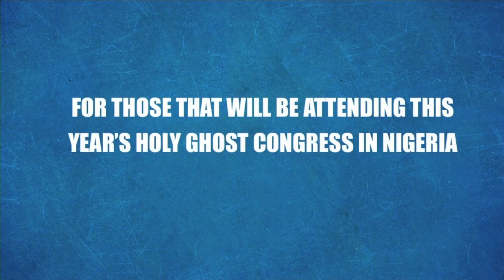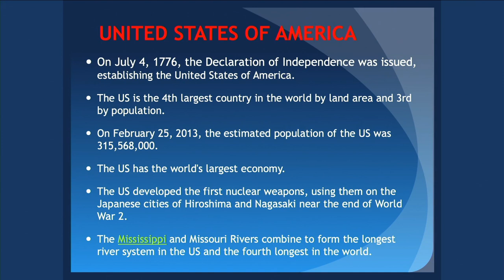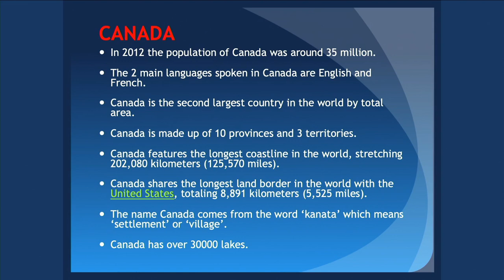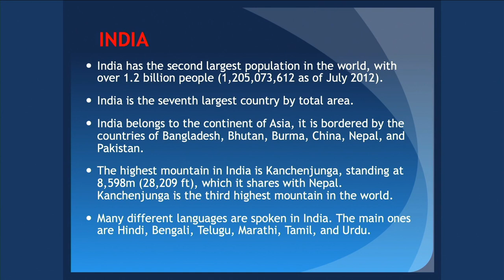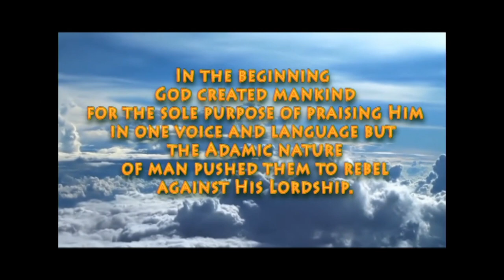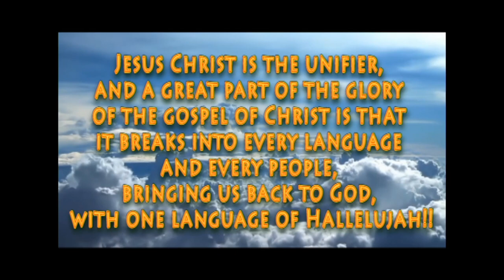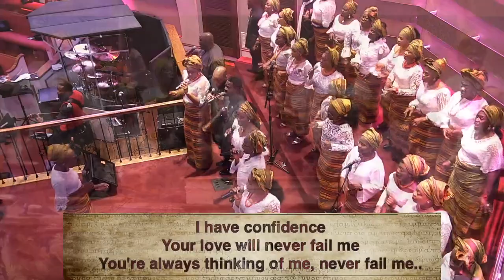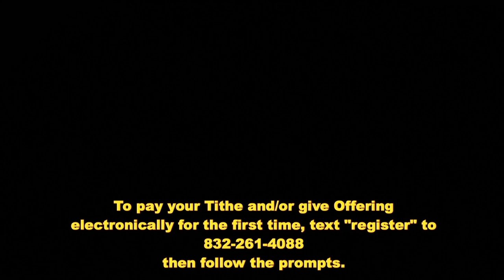All Nation Day Service (11.10.19 )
Welcome to RCCG Restoration Chapel channel.